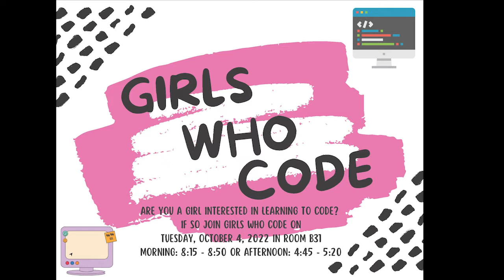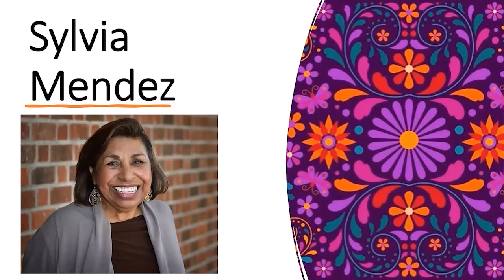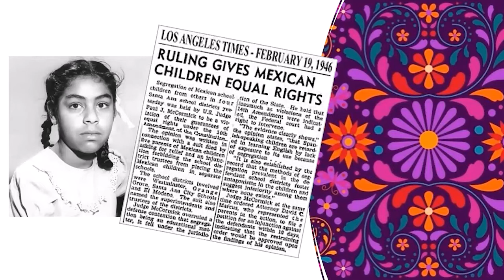Skyline Scoop S7E14